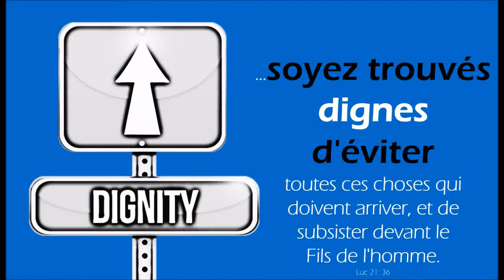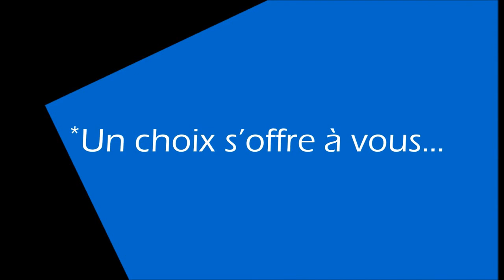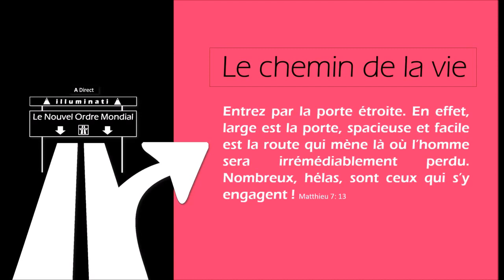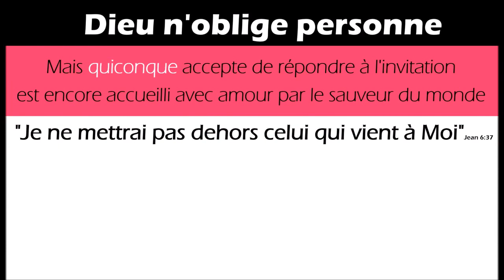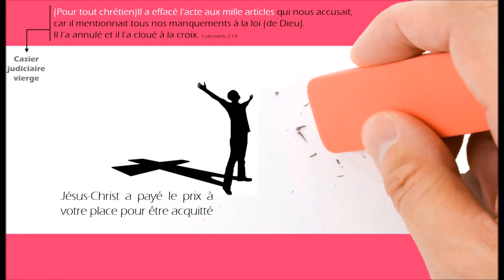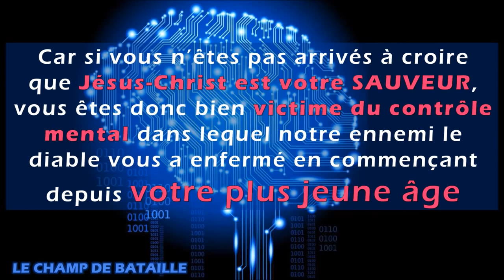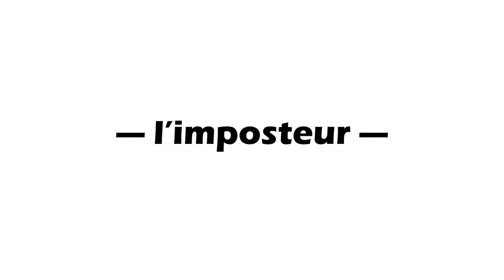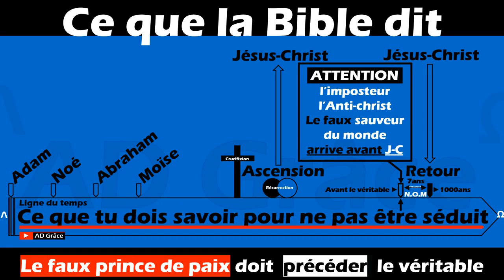L'Antéchrist et Le Nouvel Ordre Mondial : Ce Que tu dois Absolument Savoir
Matthieu 24
1Comme Jésus s'en allait, au sortir du temple, ses disciples s'approchèrent pour lui en faire remarquer les constructions. 2Mais il leur dit: Voyez-vous tout cela? Je vous le dis en vérité, il ne restera pas ici pierre sur pierre qui ne soit renversée.

3Il s'assit sur la montagne des oliviers. Et les disciples vinrent en particulier lui faire cette question: Dis-nous, quand cela arrivera-t-il, et quel sera le signe de ton avènement et de la fin du monde?

4Jésus leur répondit: Prenez garde que personne ne vous séduise.

5Car plusieurs viendront sous mon nom, disant: C'est moi qui suis le Christ. Et ils séduiront beaucoup de gens. 6Vous entendrez parler de guerres et de bruits de guerres: gardez-vous d'être troublés, car il faut que ces choses arrivent. Mais ce ne sera pas encore la fin. 7Une nation s'élèvera contre une nation, et un royaume contre un royaume, et il y aura, en divers lieux, des famines et des tremblements de terre. 8Tout cela ne sera que le commencement des douleurs.

9Alors on vous livrera aux tourments, et l'on vous fera mourir; et vous serez haïs de toutes les nations, à cause de mon nom. 10Alors aussi plusieurs succomberont, et ils se trahiront, se haïront les uns les autres. 11Plusieurs faux prophètes s'élèveront, et ils séduiront beaucoup de gens. 12Et, parce que l'iniquité se sera accrue, la charité du plus grand nombre se refroidira. 13Mais celui qui persévérera jusqu'à la fin sera sauvé. 14Cette bonne nouvelle du royaume sera prêchée dans le monde entier, pour servir de témoignage à toutes les nations. Alors viendra la fin.

15C'est pourquoi, lorsque vous verrez l'abomination de la désolation, dont a parlé le prophète Daniel, établie en lieu saint, -que celui qui lit fasse attention! - 16alors, que ceux qui seront en Judée fuient dans les montagnes; 17que celui qui sera sur le toit ne descende pas pour prendre ce qui est dans sa maison; 18et que celui qui sera dans les champs ne retourne pas en arrière pour prendre son manteau. 19Malheur aux femmes qui seront enceintes et à celles qui allaiteront en ces jours-là! 20Priez pour que votre fuite n'arrive pas en hiver, ni un jour de sabbat. 21Car alors, la détresse sera si grande qu'il n'y en a point eu de pareille depuis le commencement du monde jusqu'à présent, et qu'il n'y en aura jamais. 22Et, si ces jours n'étaient abrégés, personne ne serait sauvé; mais, à cause des élus, ces jours seront abrégés. 23Si quelqu'un vous dit alors: Le Christ est ici, ou: Il est là, ne le croyez pas. 24Car il s'élèvera de faux Christs et de faux prophètes; ils feront de grands prodiges et des miracles, au point de séduire, s'il était possible, même les élus. 25Voici, je vous l'ai annoncé d'avance.

26Si donc on vous dit: Voici, il est dans le désert, n'y allez pas; voici, il est dans les chambres, ne le croyez pas. 27Car, comme l'éclair part de l'orient et se montre jusqu'en occident, ainsi sera l'avènement du Fils de l'homme. 28En quelque lieu que soit le cadavre, là s'assembleront les aigles.

29AUSSITÔT APRÈS ces jours de DÉTRESSE, le soleil s'obscurcira, la lune ne donnera plus sa lumière, les étoiles tomberont du ciel, et les puissances des cieux seront ébranlées. 30ALORS le signe du Fils de l'homme paraîtra dans le ciel, toutes les tribus de la terre se lamenteront, et elles verront le Fils de l'homme venant sur les nuées du ciel avec puissance et une grande gloire. 31Il enverra ses anges avec la trompette retentissante, et ils rassembleront ses élus des quatre vents, depuis une extrémité des cieux jusqu'à l'autre.

32Instruisez-vous par une comparaison tirée du figuier. Dès que ses branches deviennent tendres, et que les feuilles poussent, vous connaissez que l'été est proche. 33De même, quand vous verrez toutes ces choses, sachez que le Fils de l'homme est proche, à la porte. 34Je vous le dis en vérité, cette génération ne passera point, que tout cela n'arrive. 35Le ciel et la terre passeront, mais mes paroles ne passeront point.

36Pour ce qui est du jour et de l'heure, personne ne le sait, ni les anges des cieux, ni le Fils, mais le Père seul. 37Ce qui arriva du temps de Noé arrivera de même à l'avènement du Fils de l'homme. 38Car, dans les jours qui précédèrent le déluge, les hommes mangeaient et buvaient, se mariaient et mariaient leurs enfants, jusqu'au jour où Noé entra dans l'arche; 39et ils ne se doutèrent de rien, jusqu'à ce que le déluge vînt et les emportât tous: il en sera de même à l'avènement du Fils de l'homme. 40Alors, de deux hommes qui seront dans un champ, l'un sera pris et l'autre laissé; 41de deux femmes qui moudront à la meule, l'une sera prise et l'autre laissée.

42Veillez donc, puisque vous ne savez pas quel jour votre Seigneur viendra. 43Sachez-le bien, si le maître de la maison savait à quelle veille de la nuit le voleur doit venir, il veillerait et ne laisserait pas percer sa maison. 44C'est pourquoi, vous aussi, tenez-vous prêts, car le Fils de l'homme viendra à l'heure où vous n'y penserez pas.